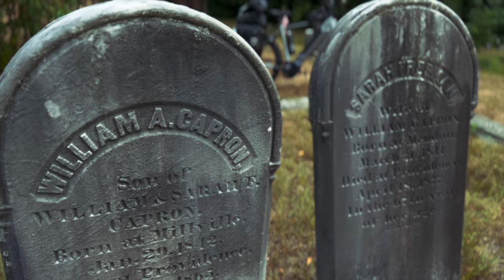iphone 13 Pro | Cieamatic | Gazelle ebike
Shot with an iphone 13 Pro